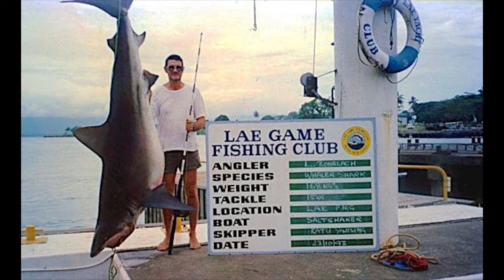Lester's Life in PNG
Dean Zweck talks with Lester Rohrlach, who has worked and lived over 36 years with his wife Elaine in Papua New Guinea. He was a builder for the Evangelical Lutheran Church in various functions. A man of many interests, he has had a number of hobbies. Catching fish, collecting beetles, painting, table tennis and archery created a good balance to his demanding tasks as master builder and planner of the ELC-PNG. His primary work was to serve the missionaries and the Church. Living and working with the sisters and brothers in PNG has led to lasting friendships and unforgettable memories of this great country.